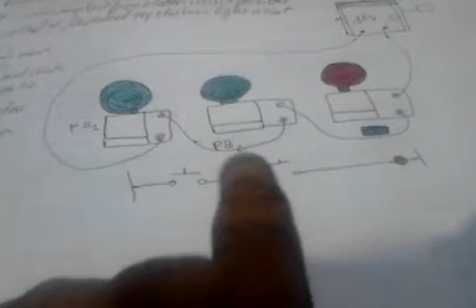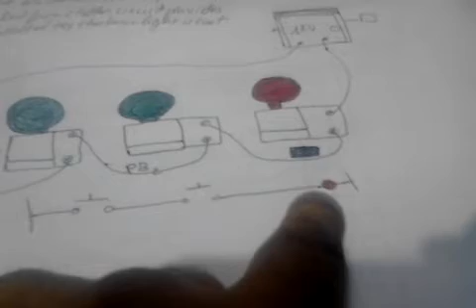automat deux bouton poussoir et un voyant et bouton arret